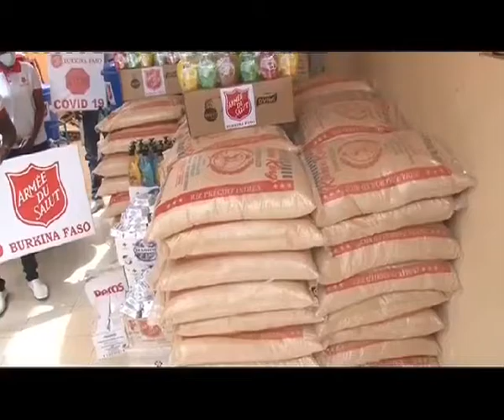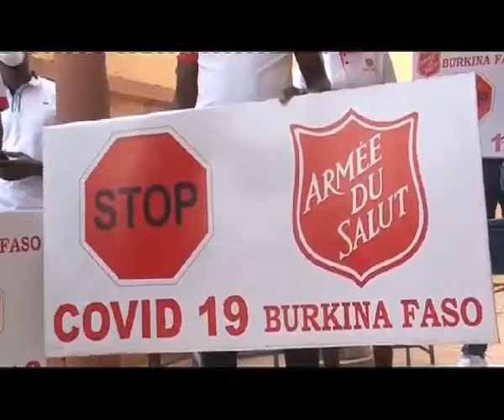Salvation Army COVID-19 response in Burkina Faso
Produced by Impact TV. Republished with permission.